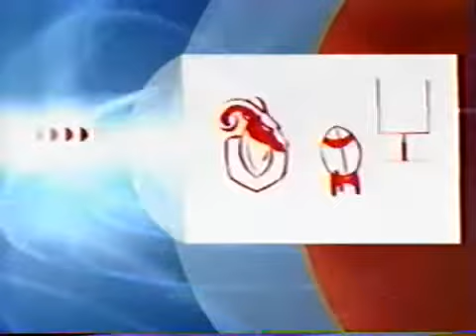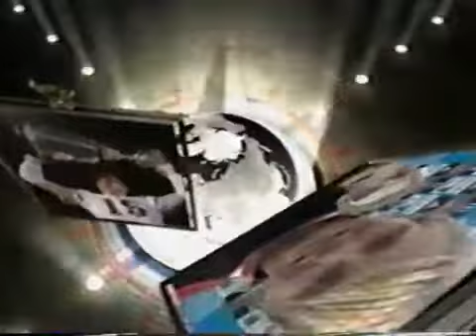CFL on CBC intro & bumpers #4 2004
The intro and some bumpers to CBC's CFL broadcasts from the 2004 season presented by Rogers, GM, Wendy's, Nissan for History of Excellence, Subway, Dodge & Rona for Warrior of the Game.